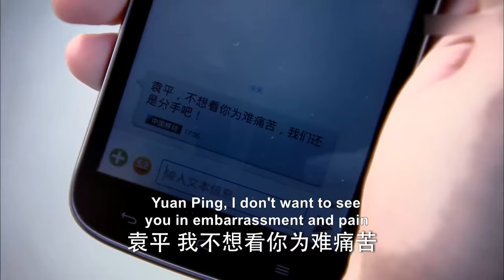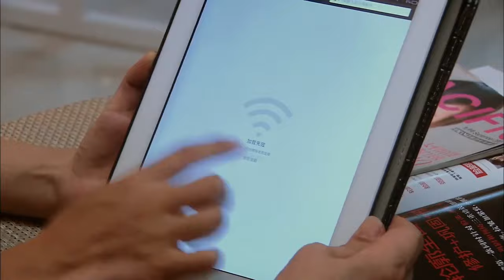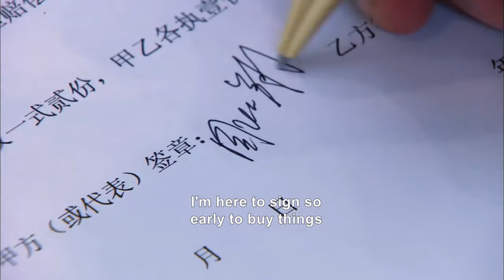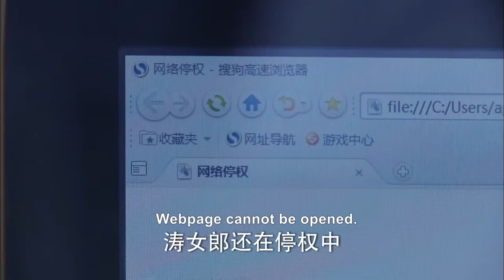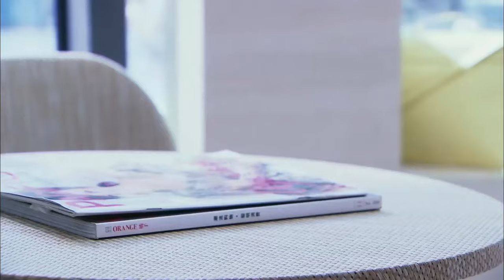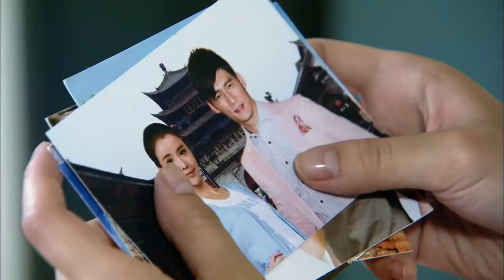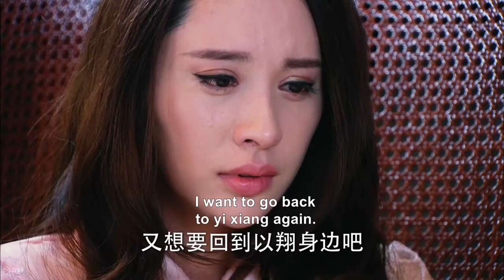【Full Movie】Wife witnessed her husband cheating, so she divorced and found a new boyfriend!